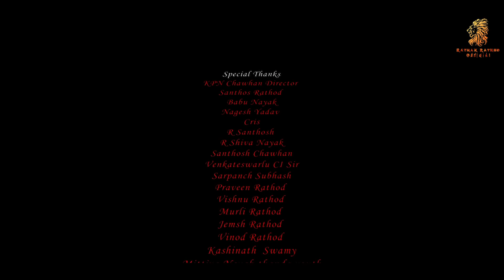Dalleri Vaathe - Banjara Web Series ||Episode 04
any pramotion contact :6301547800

I'm on Instagram as @siddhu_banjara_actor_.

హీరో    సిద్ధు బంజారా

ARTIST

రాజేష్ బంజారా

సౌందర్య బాయి

కమ్లి బాయి

చవలి బాయి
 Friends Role

అరవింద్ బంజారా

దగఢ్ శ్రీను

నరేష్

కుమార్

విలన్స్

మలోత్ మహిపాల్

నందు రాథోడ్

శ్రీనివాస్ రాథోడ్

చైల్డ్ ఆర్టిస్ట్

జాదవ్ సచిన్

Special thanks

KPN Chawhan Director

Santhosh rathod

Babu nayak

Nagesh yadav

Cris

R Santhosh

R shiva nayak

Santhosh chawhan

Venkateswarlu CI sir

sarpanch Subhash

Praveen rathod

Vishnu rathod

Jemsh rathod

Murali rathod

Vinod rathod

Kashinath swamy

Mittiya nayak thana youth

Dop THALWAR EKNATH

Editor by SIDDHU BANJARA

Music director by BHANU

Story writer ASHOK REDDY

Dialogue writer SIDDHU BANJARA

Director by DEVA

producer by RATHAN RATHOD